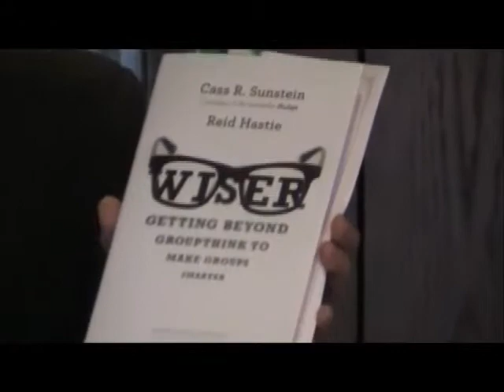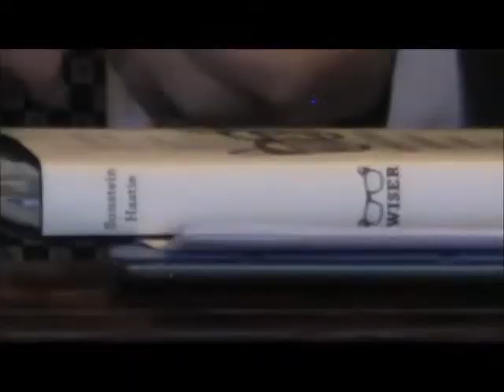Wiser Mar 2015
Wiser: Getting Beyond Groupthink to Make Groups Smarter by Reid Hastie and Cass Sunstein. Video synopsis by Randy Mayeux at First Friday Book Synopsis. Handout and complete audio can be obtained